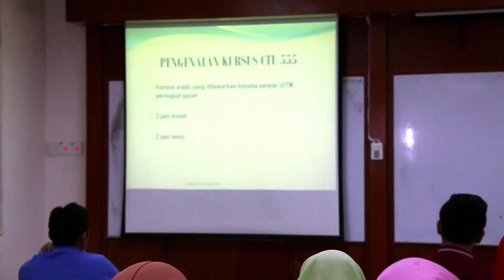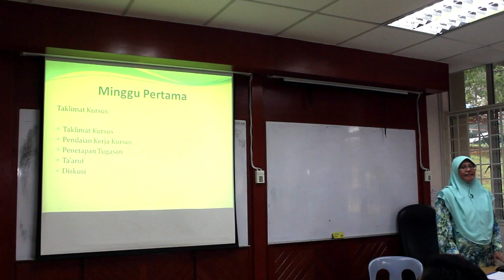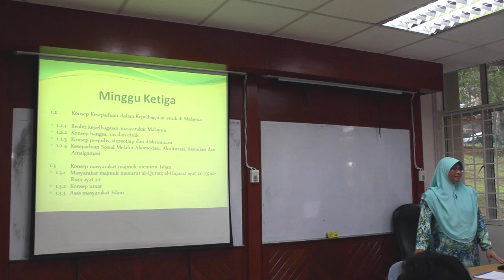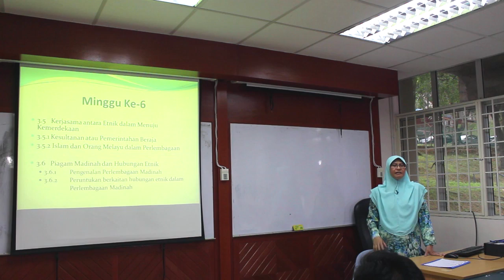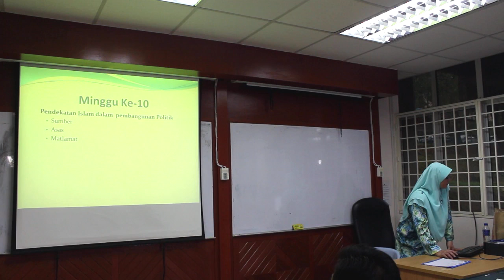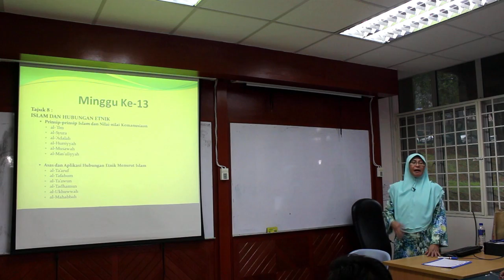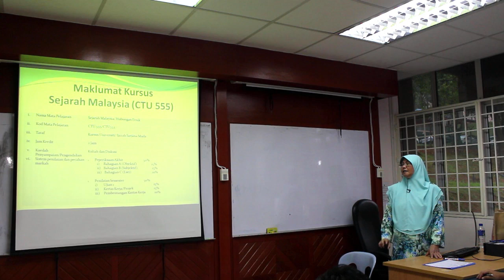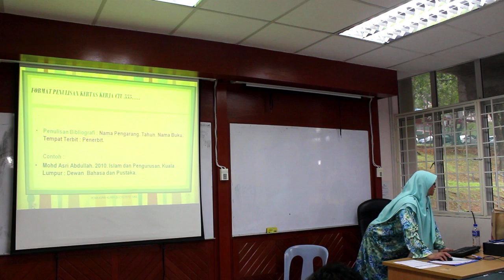UiTM-iNED CTU 555_VPi 1 - PENGENALAN KURSUS SEJARAH MALAYSIA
Fasilitator Video:
Dr. Baterah binti Alias
Pengenalan Kursus Sejarah Malaysia